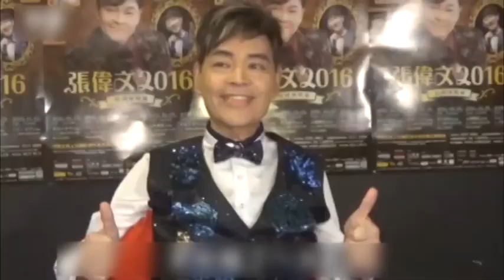【暴瘦130磅】 張偉文腰椎病不良於行 打止痛針坐著開騷 (2016.10.17) | MING PAO CANADA | MING PAO TORONTO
有「靚聲王」之稱的張偉文，近期受腰患困擾，暴瘦近130磅，但仍堅持開巡迴演唱會。今晚首場演出，張偉文全程坐著櫈唱歌，更要在開騷前打止痛針，儘管如此，亦無損他演出水準。